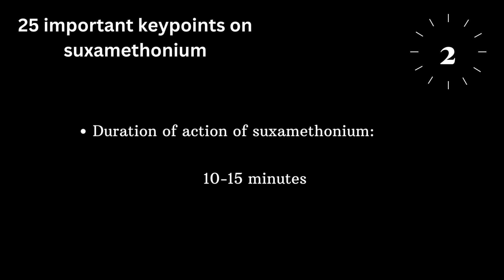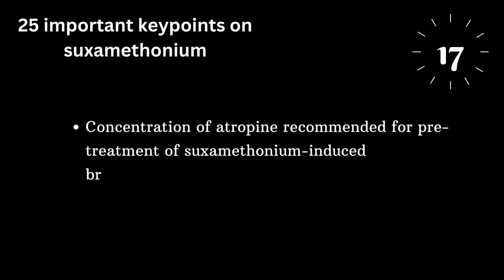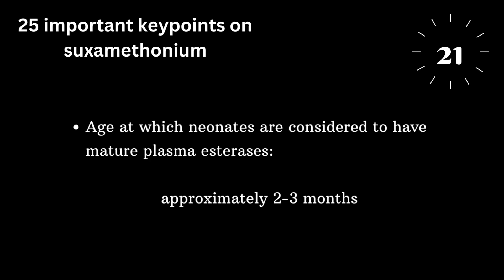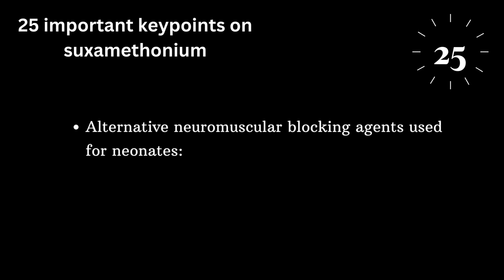SUCCINYLCHOLINE | 25 Quick Revision points| Pharmacology | Dr MEK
In this YouTube video, we present 25 quick revision points on succinylcholine, an essential muscle relaxant used in anesthesia and pharmacology. This comprehensive guide covers the basics of succinylcholine, including its mechanism of action, side effects, and administration. Whether you're a student studying anesthesia or a practicing anesthesiologist, this video is a must-watch for anyone looking to brush up on their knowledge of succinylcholine.

👉 Ways to Show Your Love & Support for the Channel

Succinylcholine
succinylcholine mechanism of action pharmacology
succinylcholine pharmacology
succinylcholine mechanism of action
succinylcholine fasciculations
succinylcholine apnea
succinylcholine
succinylcholine anesthesia
succinylcholine pronunciation
succinylcholine شرح
succinylcholine phase 1 and 2 block
succinylcholine moa
succinylcholine malignant hyperthermia
succinylcholine mechanism of action شرح
succinylcholine vs rocuronium
Anesthesia
Pharmacology
Muscle Relaxant
Revision
Quick Guide

| Thanks |